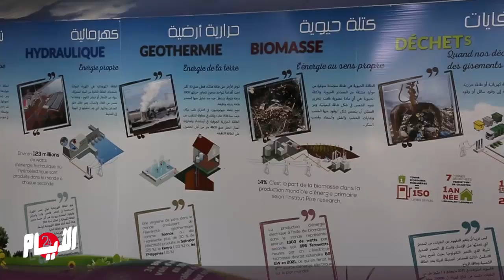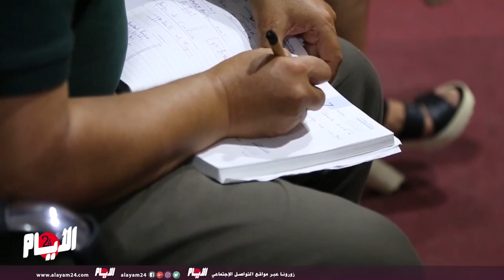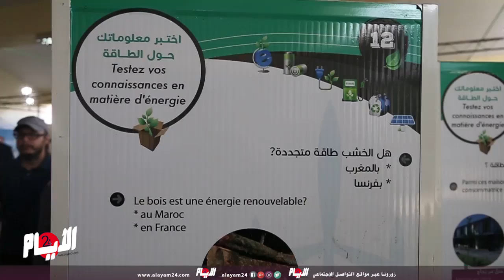هام للمغاربة..تقنيات جديدة لتثمين النفايات بالدار البيضاء تنقذ البيئة و صحة المواطنين